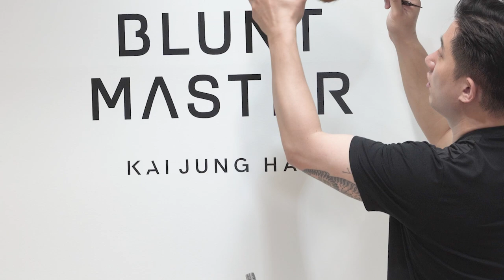SASSOON BA 아직도 못자르면 영상 봐야되는거다.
LV2 사순커트 여자커트 숏단발커트 BA 영상입니다.